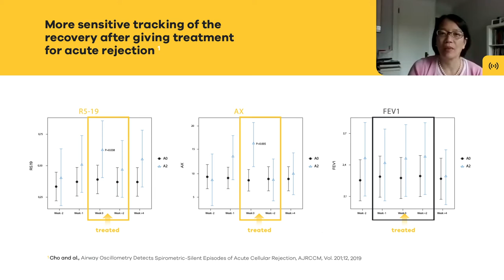WATCH NOW! Monitoring lung transplant patients with Oscillometry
Chung-Wai Chow, MD, PhD shows how to use Airwave Oscillometry in monitoring lung transplant patients.